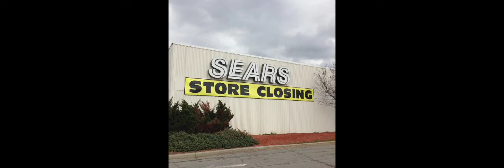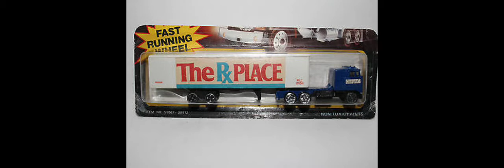St Lawrence Centre Mall ( Massena New York)